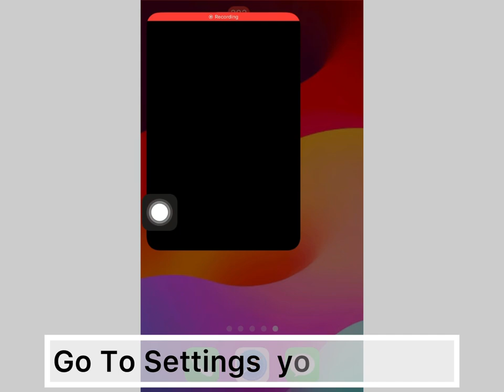How To Sign Out of YouTube Account From Other Devices : Easy Method (2024